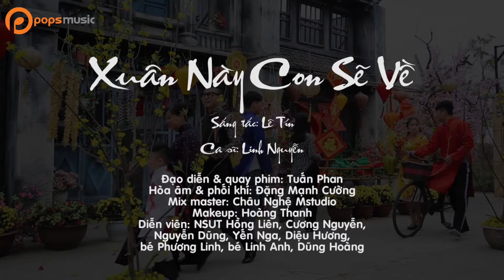Xuân Này Con Sẽ Về | Linh Nguyễn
. Bài hát: Xuân Này Con Sẽ Về
Ca sĩ: Linh Nguyễn